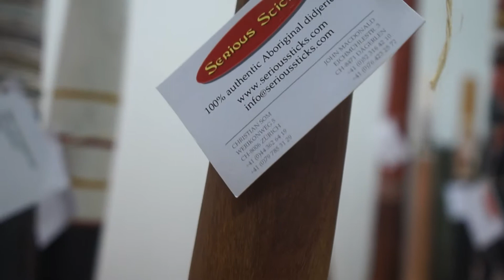SWIZZERIDOO DIDGERIDOO FESTIVAL BERN SWISS 2018 WORKSHOP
FROM 7TH,8TH 9TH SEPTEMBER 2018 SWEZZERIDOO DIDGERIDOO FESTIVAL THE 14TH SESSION FROM 2002, CONCERTS WORKSHOPS DIDGERIDOO LOVERS TRIBE GATHERING IN BERN SWISS